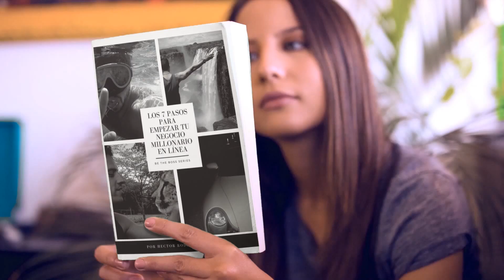7 Pasos eBook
•••Sé parte de la comunidad de emprendedores de habla hispana más grande del mundo:

NOS VEMOS EN LA CIMA!